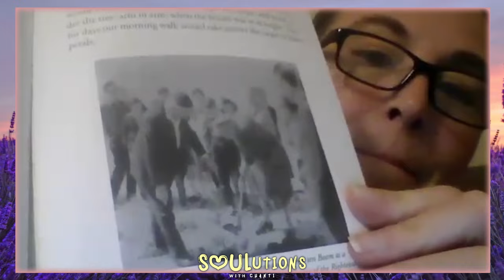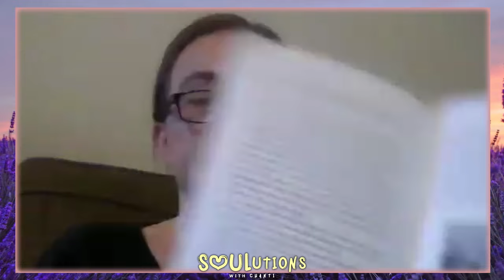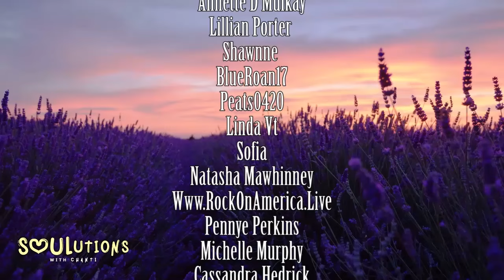PATREON BOOK CLUB PART 6 WITH JESSIE ... A PRISONER AND YET...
RECORDED LIVE ON 17th MARCH 2024

Chantelle's Info:
Chantelle is the founder of Source Alchemy and the SunKidz Programs, and has spent the last 18 years travelling to various destinations in South Africa, Namibia, Zambia and the Middle East hosting talks, facilitating individual healing sessions and transformational workshops for adults and kids. She is an accomplished speaker, has appeared on national television and radio and has featured in various newspaper and magazine publications.

The Art of Alchemy is my experience of alchemy in this life. I have no doubt I have done all the heating and melting and smelting needed to be done on a physical level in lifetimes gone by, so now it is my core desire to re-access that knowledge spiritually, integrate it, and expand my consciousness in a way I never imagined; to come into complete union with my Spirit; to live a life on earth I desire and deserve… and to create that. I believe we come here to experience ‘heaven on earth’, whatever that may be for you. I will share my alchemical journey and what has worked for me.

Core Alchemy is all about understanding what inside of you is creating the limitations within you. It’s about looking within yourself and getting real with yourself, being honest with yourself, asking yourself the hard questions…

It is believed that life energy emanating from the Ankh can be absorbed by anyone within a certain proximity; and anyone wearing the Ankh, or is in the presence of someone wearing the Ankh, is Divinely Protected.

There is no doubt that many uniquely special children are being born all around the globe at this time with a strong sense of purpose to heal and protect earth. These are the SunKidz, tomorrow’s leaders, healers and teachers and as their name suggests, they are the Children of the Sun.